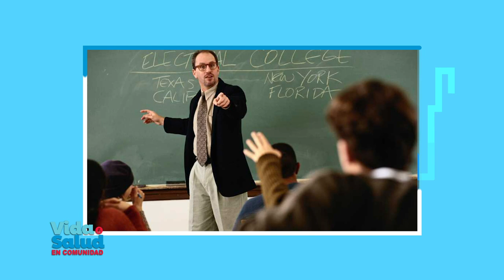Vida y Salud en Comunidad - Dr Luis Manuel Ballis nos habla de Atención Primaria.